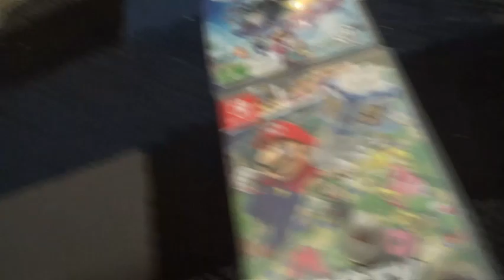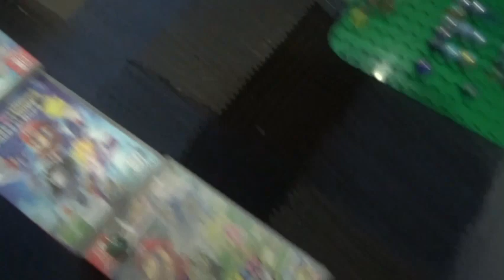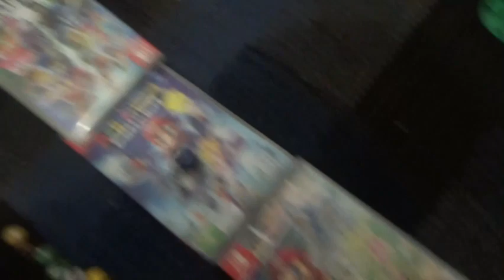Last Marble Standings S9 - Event 14 - Bowling - Dyls Marble Runs